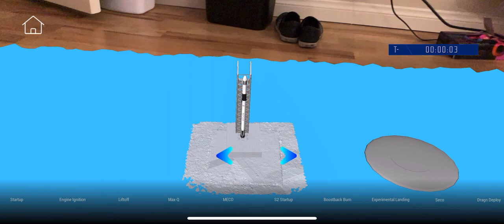Mission X AR Rocket Animation Demo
MissionX AR App Rocket Animation Test:

Just launched a rocket in my room :)

I animated the AR rocket, and test it in my room. Pretty much people can learn how things work in AR compared to watching 2D videos. It is hard to see a rocket launch from a live video since the audience sees some part of the outside look of a rocket, and sometimes the shot will cut to the inner engines. By AR, people can pretty much see the whole launch process in the room with explanations. Any feedback? Thanks!